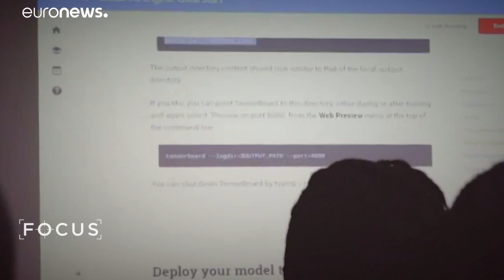Künstliche Intelligenz - ein zweischneidiges Schwert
Auf dem diesjährigen Eurasian Media Forum im kasachischen Almaty war KI ein Schwerpunkt.…